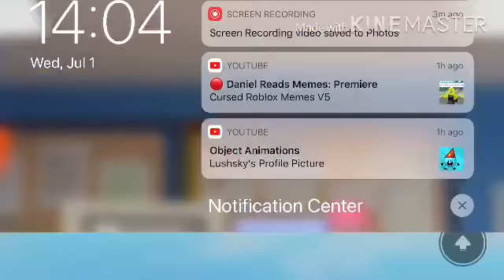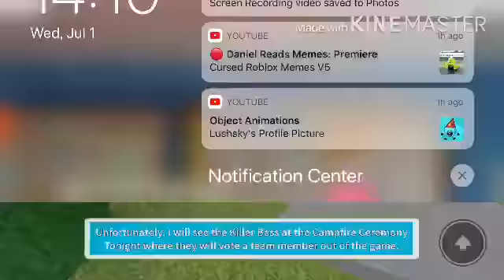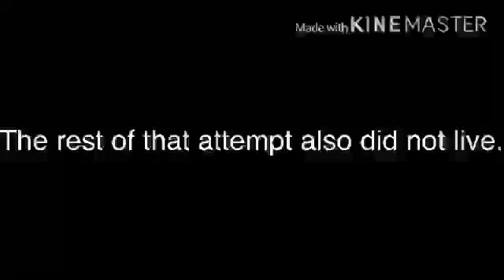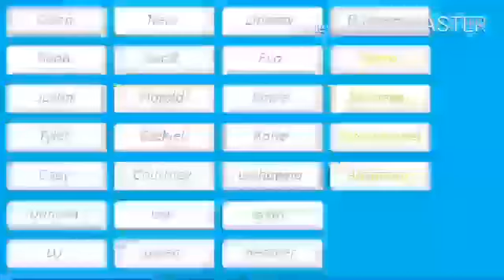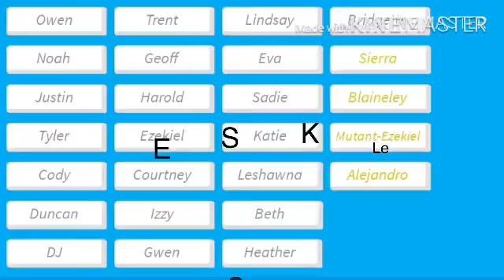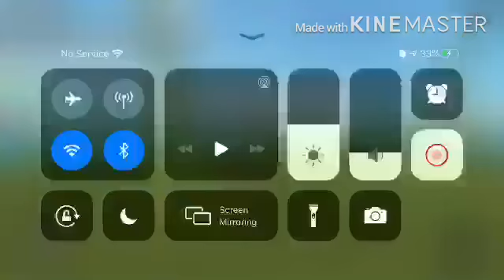Bruh. (Part 2)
Little kids ruin my all star run.